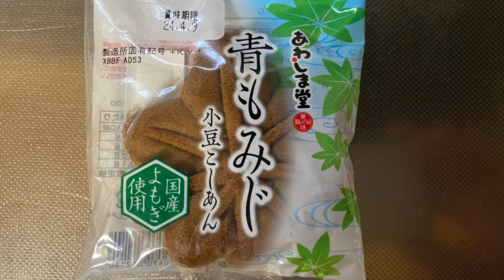【スイーツ（JAPAN sweets）】青もみじ（blue maple）「あわしま堂」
青もみじ（blue maple）

171kcal